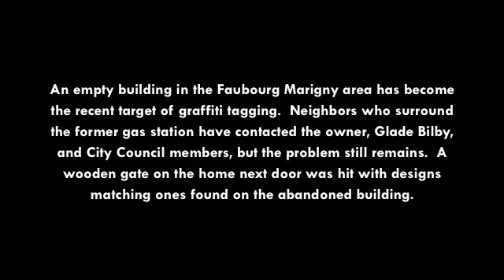Graffiti creating issues in Faubourg Marigny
Neighbors surrounding an empty building want the property owner to clean the graffiti which covers the former gas station.  The owner says it will continue because the city doesn't stop it.